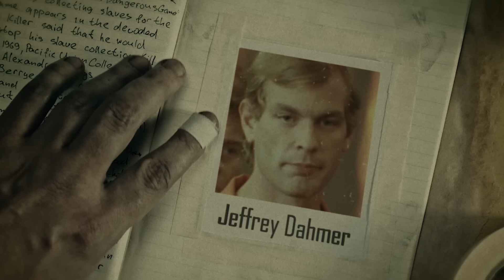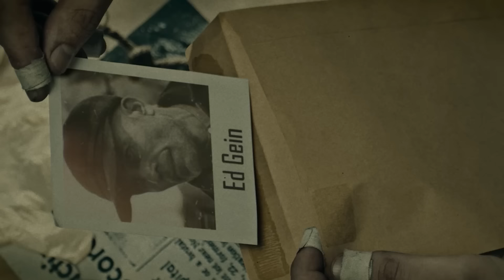El caso de Marisol Estela | Criminalista Nocturno